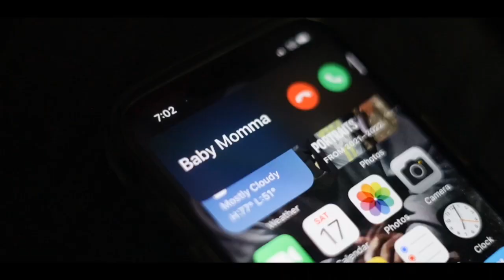Rah Montana - Posed To Be In Love